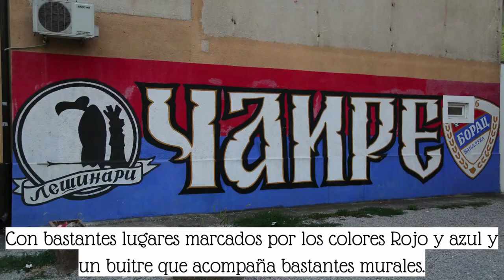BANIA LUKA, República SRPSKA, BIH: Explorando el ARTE CALLEJERO en los edificios de la ciudad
Si caminas por Bania Luka, la curiosa ciudad situada en la República Srpska de Bosnia y Herzegovina, notarás que ha experimentado una verdadera revolución artística en sus calles gracias al arte urbano, además de su pasión desbordada hacia el equipo de la ciudad el Borac.
Los edificios de esta ciudad son el perfecto lugar para exhibir figuras llenas de color y creatividad. Desde enormes murales que cuentan la historia de la ciudad hasta grafitis con mensajes sociales, el arte ha transformado el paisaje urbano en una galería al aire libre que atrae a locales y turistas como yo que se atreven a caminar más allá del centro urbano.
Conoce un poco más de como Bania Luka es un referente de arte en las fachadas de edificios, acompáñame en este recorrido: